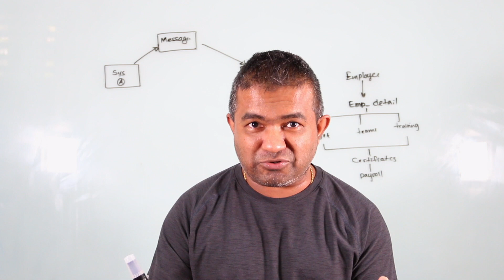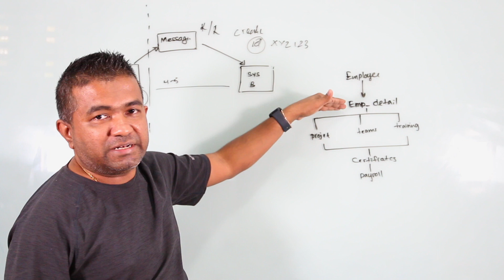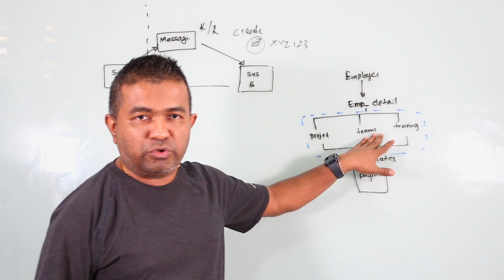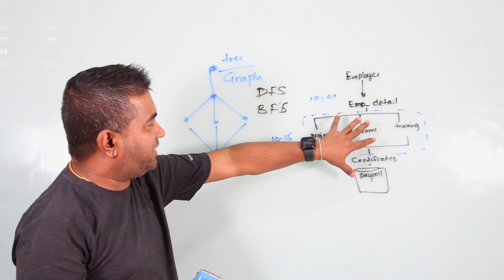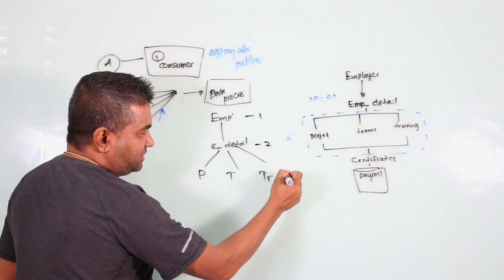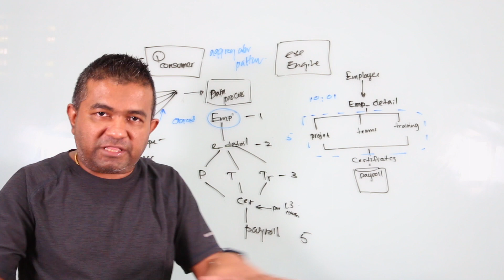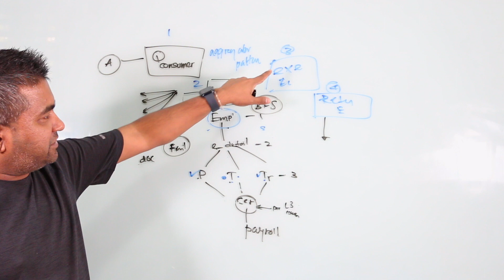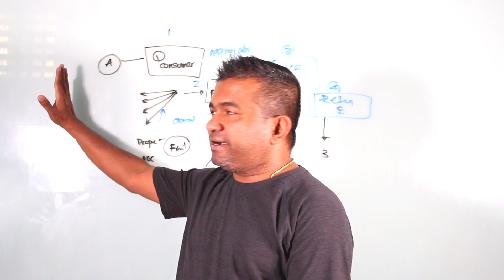Solution Design Tutorial | System integration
System integration, put very broadly, is the act of joining various sub-systems (components) into a single bigger system that works as a single unit. System integration is often referred to as the process of connecting disparate IT systems, services, and/or software to make them all functionally compatible when referring to software solutions.

Improvements in productivity and operational quality are the primary drivers behind system integration in enterprises. Through integration, it is intended to "speak to each other" across the organization's multiple IT systems, accelerating information flows and lowering operational expenses. However, system integration is used to link not only an organization's internal systems but also its external business partners with.